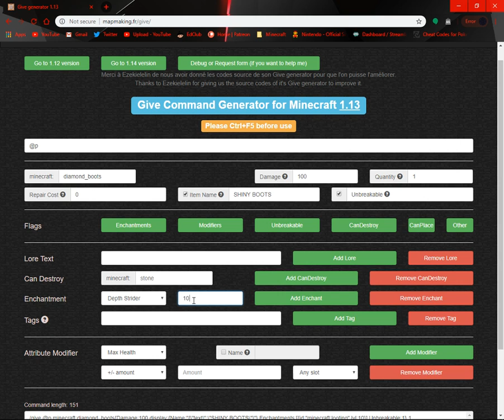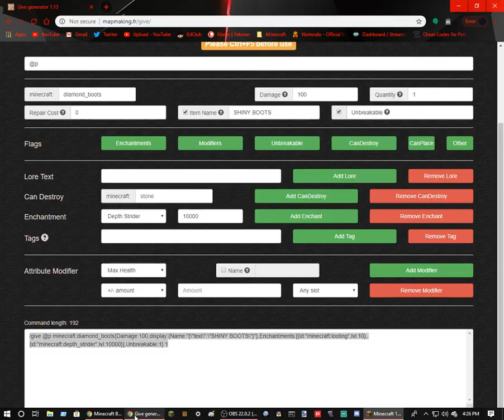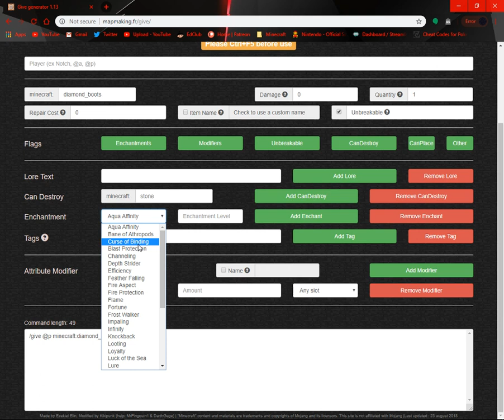Frost walker level 10000 in Minecraft!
Command:
 /give @p minecraft:diamond_boots{Unbreakable:1,Enchantments:[{id:"minecraft:frost_walker",lvl:10000}]} 1

What should I do for next video? Please comment and also feedback is much appreciated!